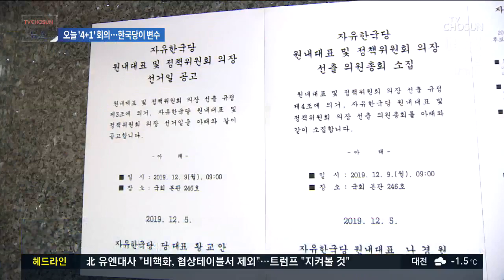본회의 'D-1' 전운…4+1 협의체, 패스트트랙 단일안 논의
문희상 국회의장이 내일 본회의 소집을 예고한 가운데 여야의 움직임이 바빠지고 있습니다. 자유한국당을 제외한 '4 플러스 1 협의체'는 오늘 회의를 열고 패스트트랙 지정 법안에 대한 단일안을 만듭니다. 한국당은 '절대불가'라는 입장인데 내일 열릴 원내대표 선거가 변수로 떠올랐습니다.